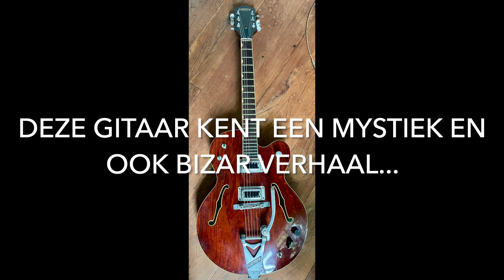THE GRETSCH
Vijftig jaar geleden werd deze beauty van me gestolen. Onlangs kwam ze op mysterieuze wijze bij me terug. Nu gaat ze mee tijdens mijn 50 YEARS ON STAGE jubileum tournee… Het bijzondere verhaal van: THE GRETSCH!